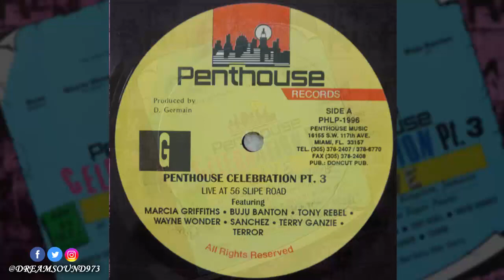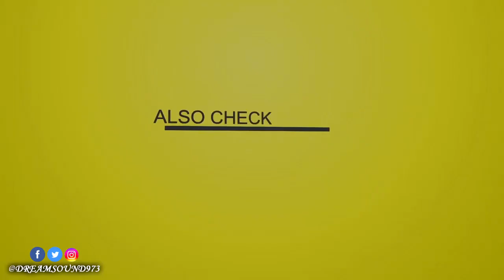Stumpy - Penthouse Celebration Pt.3 (Live At 56 Slipe Road) (Reggae Sound System)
If you want to receive notifications for this channel go